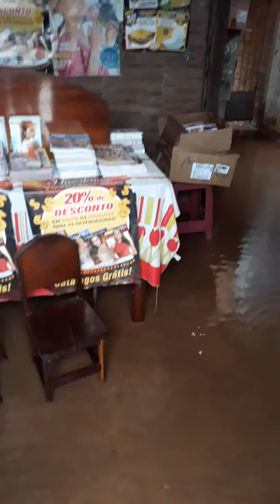Alamento de casas na José reinaldo tavares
Alagamento